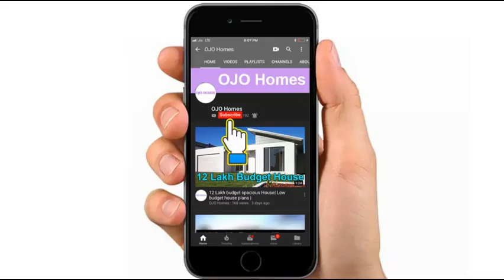14 Lakh budget house design in India| Low budget House designs| OJO Homes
14 Lakh budget house design in India| Low budget House designs|